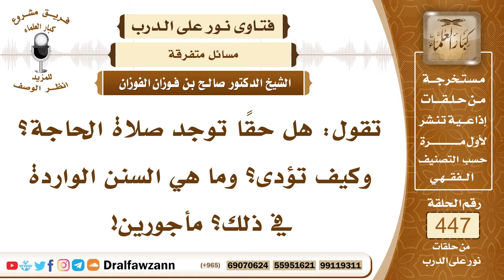6248- هل هناك صلاة تسمى صلاة الحاجة؟ - الشيخ صالح الفوزان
"6248- تقول: هل حقاً توجد صلاة الحاجة؟ وكيف تؤدى؟ وما هي السنن الواردة في ذلك؟ مأجورين!
الجواب: الجواب: يذكر بعض العلماء الصلاة يسموها صلاة الحاجة ويوردون بذلك حديثًا الله أعلم أنا لا أعرف هذا.
السيرة الذاتية:
للاشتراك في قناة الشيخ صالح الفوزان

14_ الشيخ محمد أمين الشنقيطي
يتيوب

15_سماحة المفتي عبد العزيز آل الشيخ
 يوتيوب

رئيس الفريق
لمشروع كبار العلماء